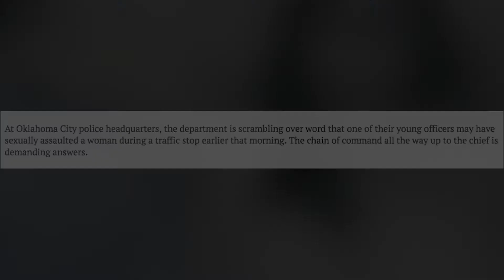'Hunting Holtzclaw' Chapter 2 Teaser | A Predator In The Ranks (2016-05-23)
Daniel Holtzclaw became a notorious chapter in Oklahoma City Police Department history. This is the story of those who helped bring him to justice.